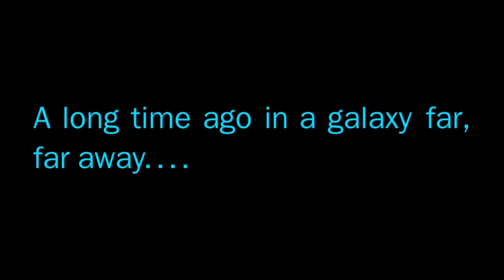Star Wars Saga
Music Composed by John Williams
Arranged for Wind Orchestra by J. De Meij
Orchestra: Filarmonica Saltriese
Conductor: Massimiliano Legnaro
Gala Concert 19 December 2015